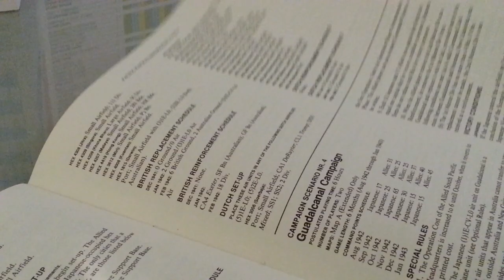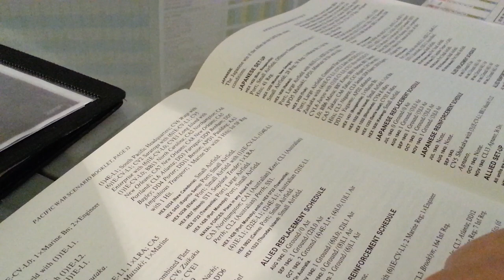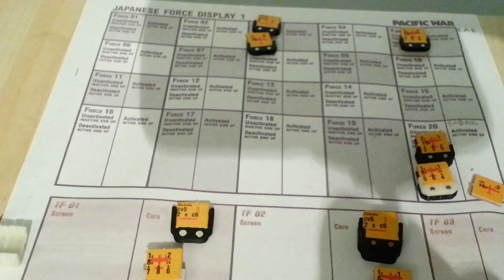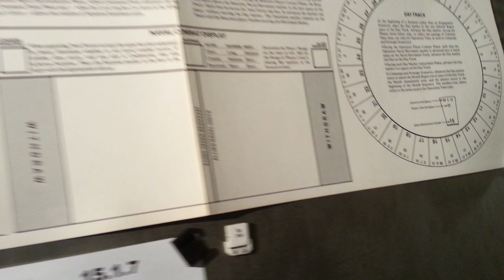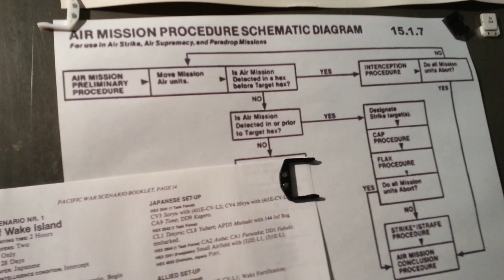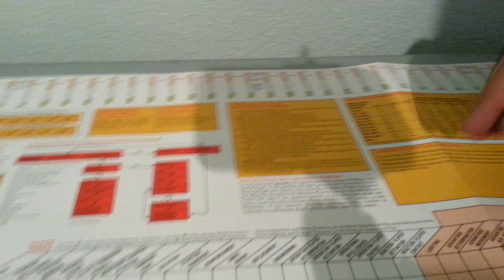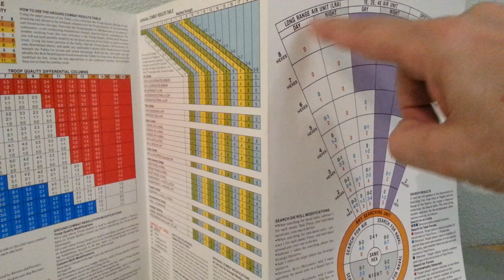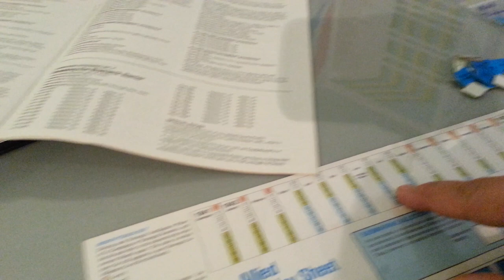Pacific War...Campaign or Battle....the bits of this game.